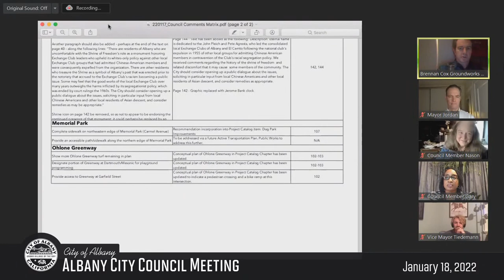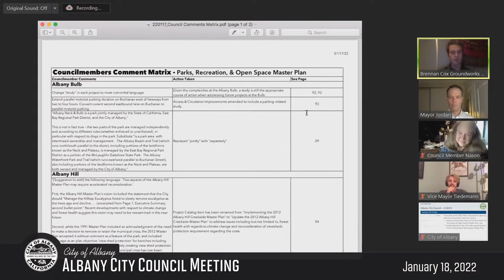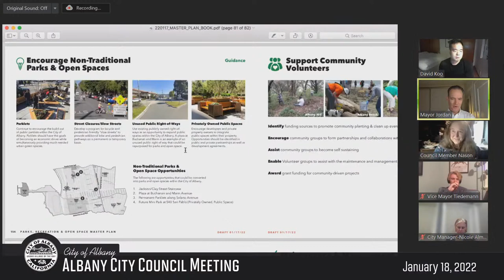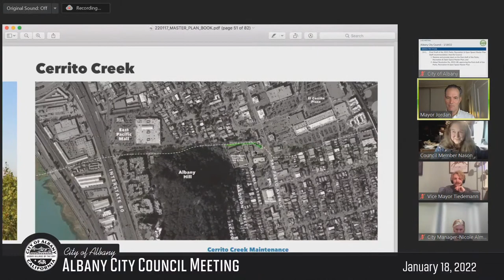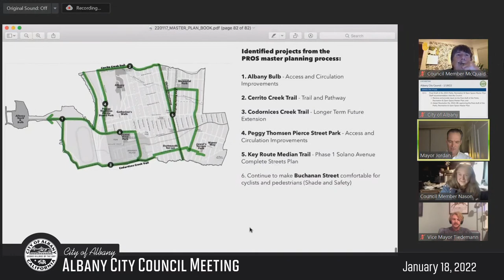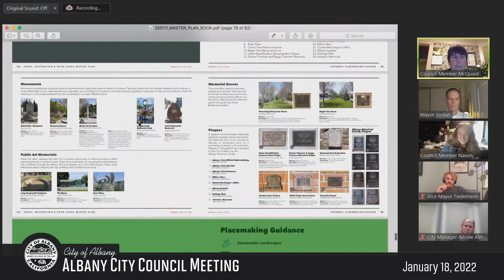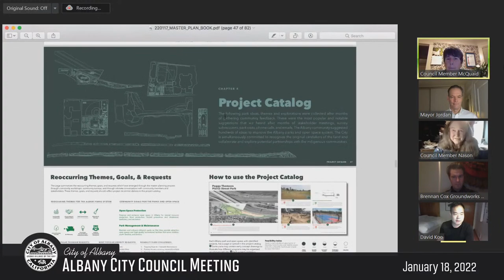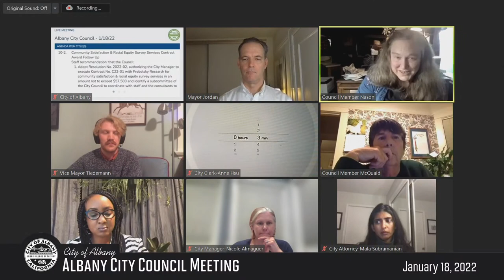Albany City Council - Jan. 18, 2022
Items for Discussion: Proclamations - Human Trafficking Awareness Day & Month and Lunar New Year; AB361 video and teleconference meetings during COVID; SB 1383 Local Assistance Grant Program; Caltrans Clean California Program Gran Funding and Eastshore Access Improvement & Litter Abatement Project; Closeout and Notice of Completion for Lower Solano Avenue Curb Ramp Project and Washington Avenue Pavement Rehabilitation Project Phase I; Advisory Body Resignation - Arts Committee; 2021 Parks, Recreation & Open Space Master Plan; Community Satisfaction & Racial Equity Survey Services Contract Award follow up.

Link for Agenda and Supporting Documents can be found on the Meeting Agendas web page when available.

City Council Meetings are scheduled for the 1st and 3rd Monday of the month.

Consistent with California Assembly Bill 361, given the proclaimed state of emergency and the Alameda County Health Care Services Agency Director’s recommendation for continued social distancing for public meetings, which is also consistent with CalOSHA requirements for social distancing, the City Council will be participating in Council meetings via phone/video conferencing. The public is invited to watch, listen and submit comments via the methods below:

2.  To observe the meeting by video conference, please go

3.  To listen to the meeting by phone, dial 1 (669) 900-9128, enter Webinar ID 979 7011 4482, followed by #. When asked for a participant ID, press # again.

 How to submit Public Comment:

1. Members of the public may submit comments in writing by emailing the City Council with the Agenda item number clearly identified in the subject line of the email. Comments may also be submitted by mail to City of Albany – Meeting Comments, 1000 San Pablo Avenue, Albany, CA 94706. All written comments received by 5 PM on the day of the meeting will be provided to the City Council before the meeting and posted on the website. Other written comments received after 5PM will still be provided to the City Council and be included as part of the meeting record.

2.  To comment by video conference, click the “Raise Your Hand” button to request to speak during public comment period.  You will be asked to unmute yourself when it is your turn to make your comment. After the allotted time, you will then be re-muted.

3.   To comment by phone, you will “Raise Your Hand” by pressing *9 to request to speak during public comment period. When it is your turn to make your comment, you will be asked to unmuted by pressing *6. You will be re-muted after the allotted time.